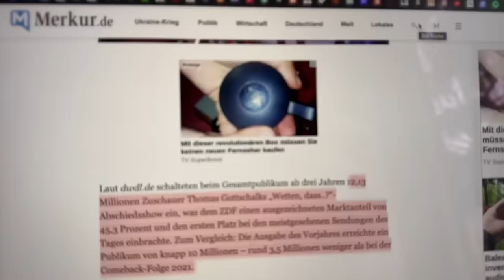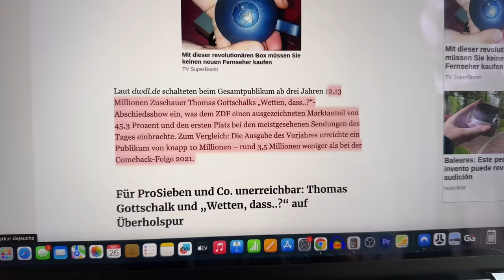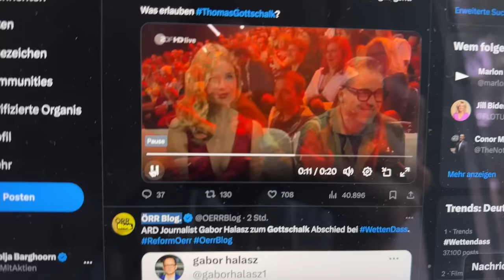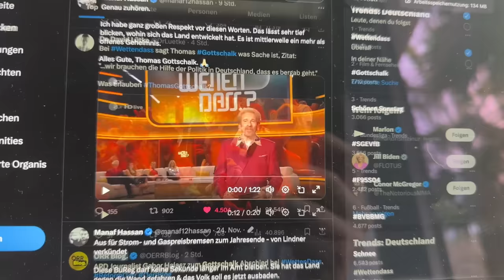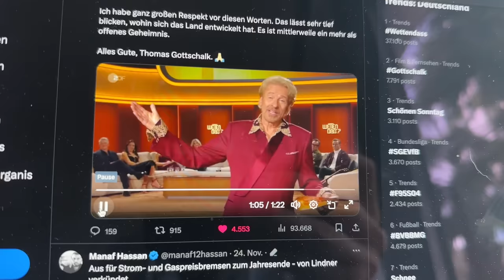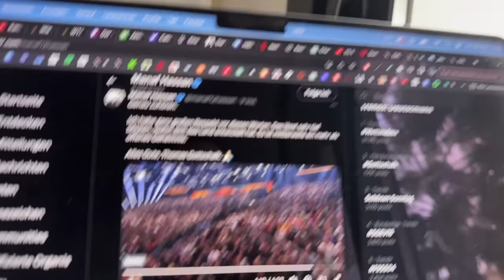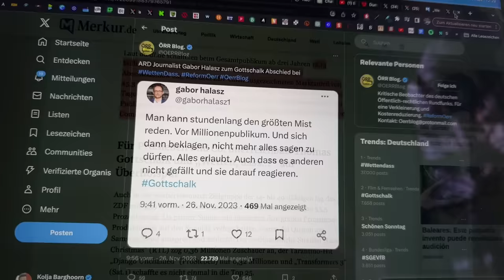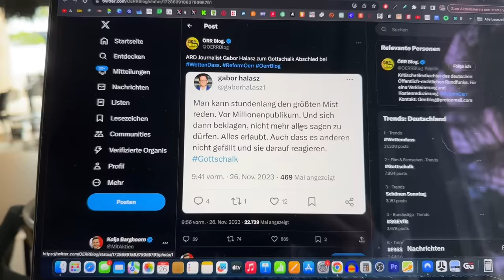Thomas Gottschalk rechnet knallhart mit ZDF ab!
Thomas Gottschalk rechnet knallhart mit seinem ehemaligen Sender ab! Es muss schon ein guten Grund geben, wenn du trotz Traum-Quoten einfach aufhörst!